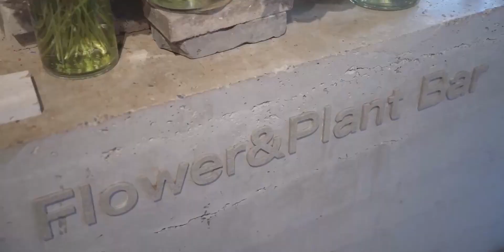vlog | 男生必看！520情人节送花指南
520热爱日又双叒叕来啦,520,情人节,送花,男生必看,花艺,Vlog